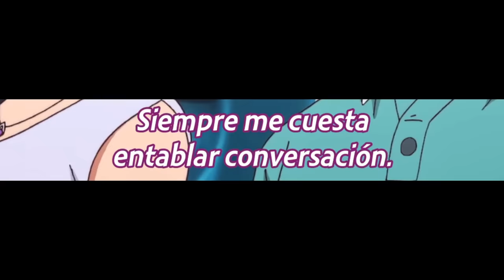Cuando tu ABUELA se da cuenta que tu WAIFU está ENAMORADA de TI | Kekkon suru tte Hontou desu ka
• Anime: Kekkon suru tte, Hontou desu ka Ep 4.